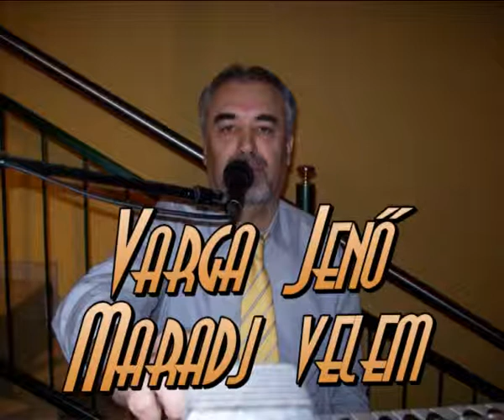Varga Jenő: Maradj velem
Varga Jenő
ének, szintetizátor